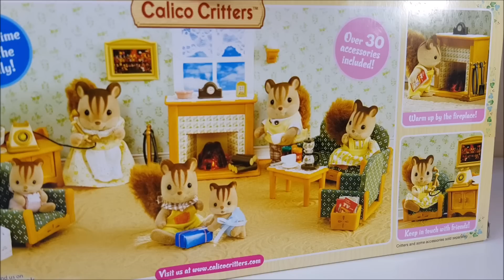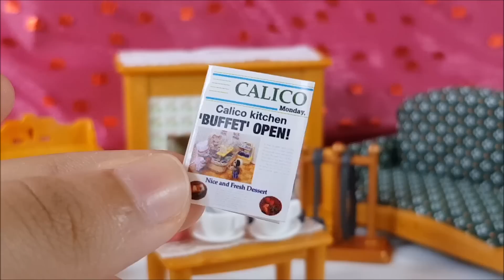Oturma Odası Seti Açılımı🏡Sylvanian Families || LPSEM miniş videoları || OYUNCAK AÇILIMI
Minişler için aldığım oturma odası setini sizlerle birlikte açtık😊 Bundan sonraki açılım videolarında neler açmamı istersiniz? Yorumlarda benimle paylaşın💜💜
Daha fazla video için aşağıya göz atın

💜TAKİPTE KALIN LPSEMist'ler💜